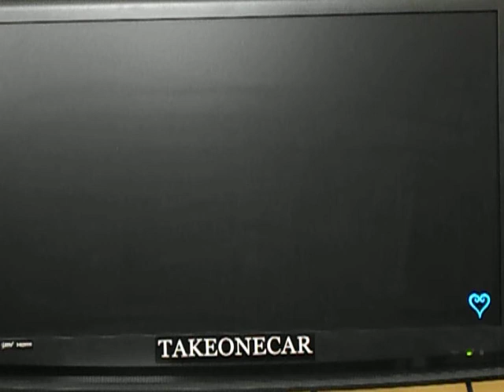Let's Play KHFM: #51 AB Cave of Wonders Degeneration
Where's Sora's sunscreen he better have SPF 7000 or something?!